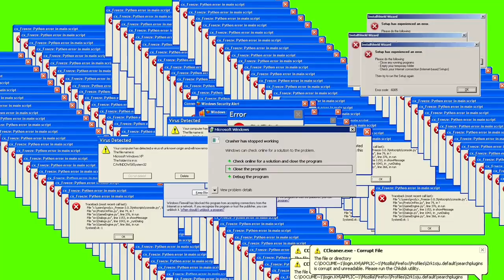Tempat Upgrade Vest di Map Kalahari Free Fire 2020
Hai Sobat Noobers..

Di video kali ini saya akan membagikan tempat-tempat upgrade vest di Map Kalahari Free Fire 2020 dalam mode squad  classic untuk para Pemain Noob di Free Fire (karena kadang pada mode solo, duo atau ranked tempatnya suka berbeda).

Jika teman-teman ada saran dan tips lainnya mari berbagi di kolom komentar dan mari kita berdiskusi sesama Noobers :D

Semoga Bermanfaat :)

Pro Player Booyah sudah biasa, Noob Player Booyah Luar Biasa :D

Better Noob Than Cheater...

Salam Noobers :)